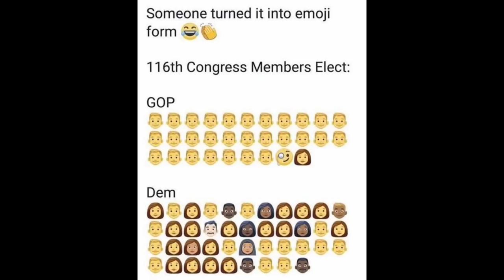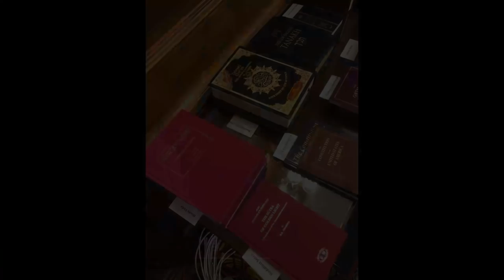Godless Bitches 05.01 with Clare Wuellner, Tracie Harris, & Geoff Blackwell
The Godless Bitches 05.01 for January 5, 2018 with Clare Wuellner, Tracie Harris, & Geoff Blackwell.

Geoff Blackwell is litigation counsel for American Atheists.

Don't like commercials?

WHAT IS THE GODLESS BITCHES?

The Godless Bitches is a monthly atheist commentary show from a feminist perspective. The Godless Bitches is recorded live in Austin, Texas, is a production of the Atheist Community of Austin (ACA), & a member of The Atheist Experience Network.

The ACA is an educational non-profit supporting the development of the atheist community. The ACA provides opportunities for socializing and friendship, to promote secular viewpoints, to encourage positive atheist culture, to defend the first amendment principle of government-religion separation, to oppose discrimination against atheists, & to work with other organizations in pursuit of common goals.

THE ATHEIST EXPERIENCE NETWORK

NOTES

GodlessBitches is the official channel of “The Godless Bitches”, a trademark of the ACA.